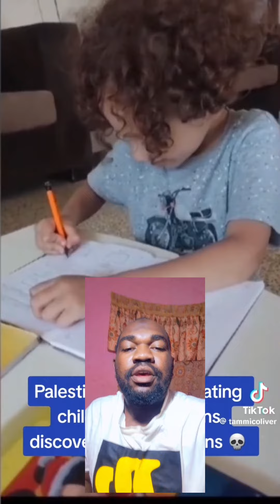Doctor wa Zamu akutana na Maiti ya Mtoto wake Palestine